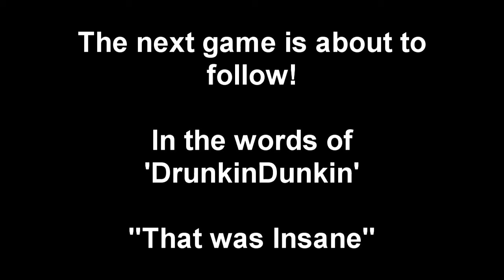Arica Harbor Quad Race and Homefront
Myself and iTimoleagueDuck were going to have a quad bike race as we were the only 2 ingame but then 5 opponents turned up and ruined it.

A couple of games on Arica Harbor which was just a frenzy and I also talk about the upcoming Homefront release.

Will I be getting the game? Well watch and you'll find out!